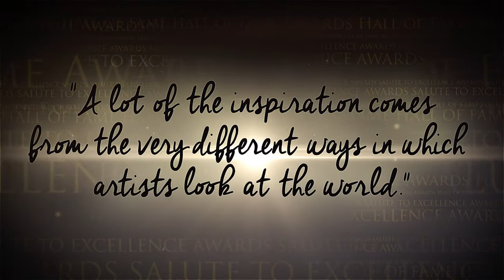Catherine Crowston, Arts & Culture, Hall of Fame Inductee 2015 Video Profile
Video profile of Catherine Crowston, 2015 Inductee of Edmonton’s Hall of Fame for her contributions to Arts & Culture. Induction into the Hall of Fame is Edmonton’s highest civic honour, recognizing lifetime achievements in a given sector. The Hall of Fame is part of the City of Edmonton’s Salute to Excellence program, which celebrates citizens who have contributed to a unique and diverse fabric of the community.